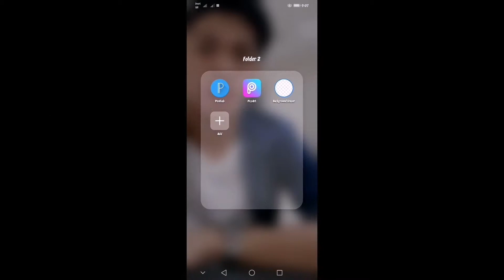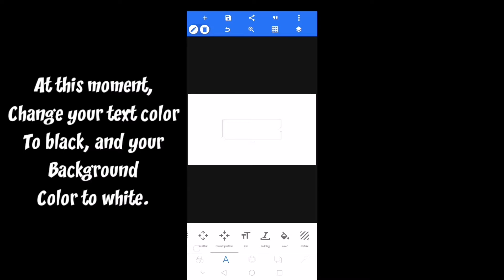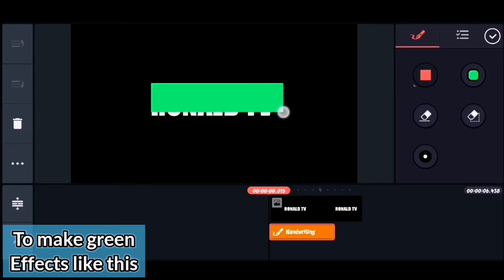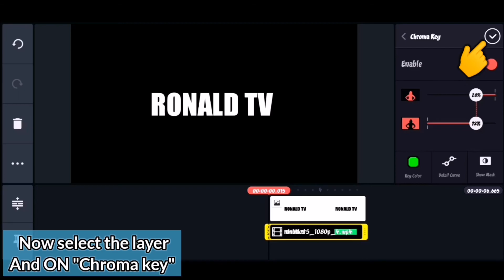🔴 how to edit MOTION GRAPHICS in kinemaster? simple but PROFESSIONAL OUTPUT PART 2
Hello guys, how are you? First of all i wanted to greet you a happy Halloween.
In this video i will show you on how make simple text motion graphics but professional output.

If you have any suggestions that you want me to make tutorial in kinemaster just leave it in a comment section bellow.

Please support my youtube channel. By clicking this:
BELL